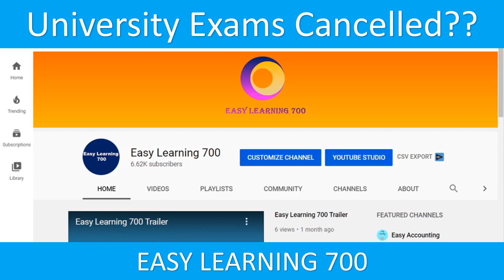University Exams Cancelled in Pakistan??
This video is in accordance with an authentic news